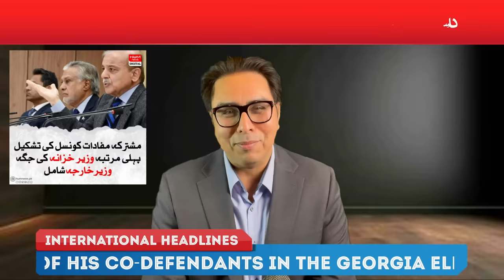PTi Social Media Won: Dhandla Wrong Number